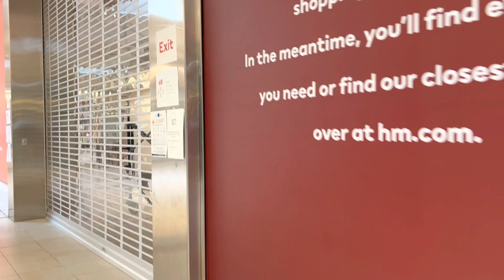COMO É UM SHOPPING NO [INTERIOR] DO CANADÁ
Um passeio por um Shopping no [Interior] do Canadá